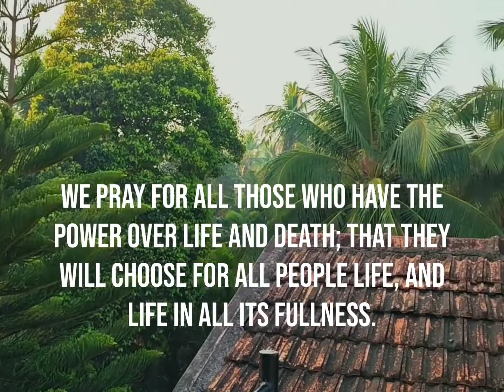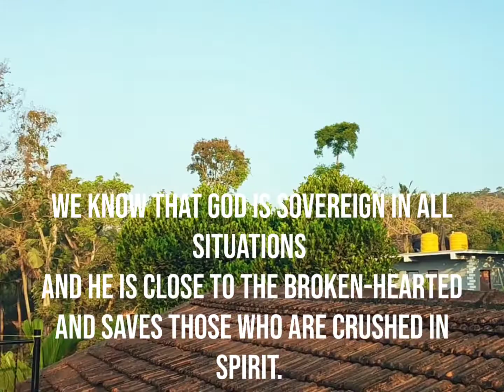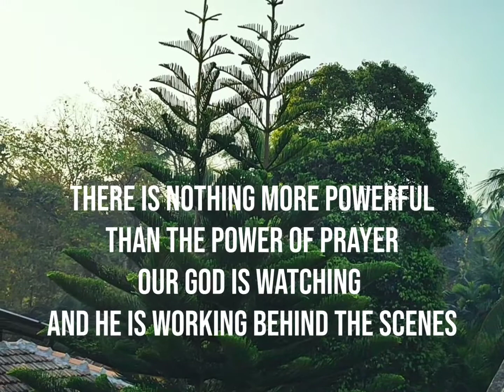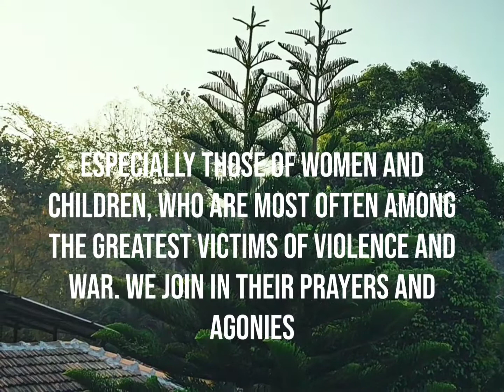Assagao, Village of Flowers & Peace - Goa ll Sending Peace, Love & Prayers to Ukraine & Russia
Sending love & prayers to Ukraine🇺🇦 & Russia🇷🇺
My tribute to everyone affected